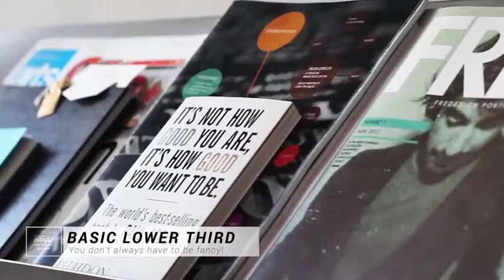Colorful Lower Thirds Pack - After Effects Templates | VideoHive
**Author Please Read:
Author, This Video Previews are Only for Promote, Resulting in sales. Not Infringing Copyright.
**If You Want to Remove Template Video Preview on my channel, pm me ("Author Username & Video Template URL")
Your Video Preview will be Deleted in 24 Hours.